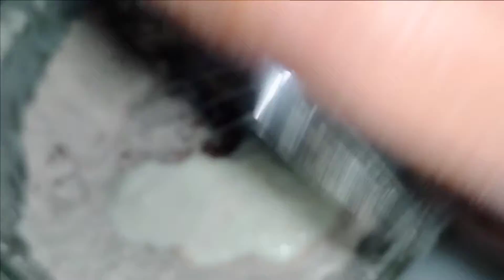Easy Cupcake Recipe|ఇంట్లో ఉండే వాటితో ఈజీగా కప్ కేక్ రుచిగా స్పాంజిగా కప్ కేక్ చేయండి😋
Cupcake taiyar vidhanam in Telugu
 How to make cupcake recipe|Homemade cupcake recipe|Cupcake recipe|Cupcake recipe in Telugu.